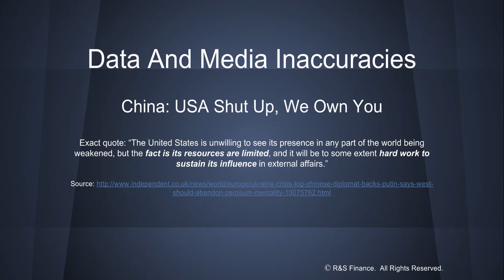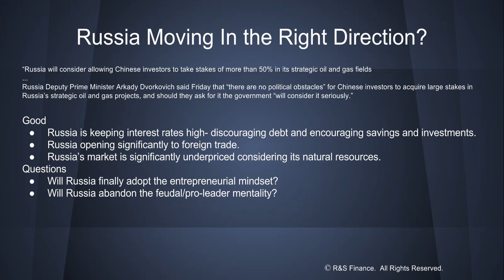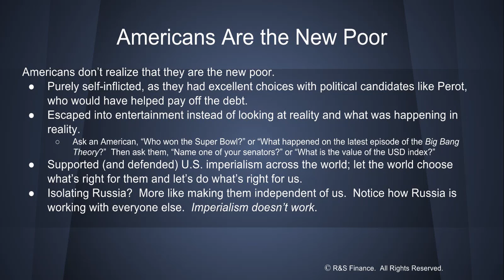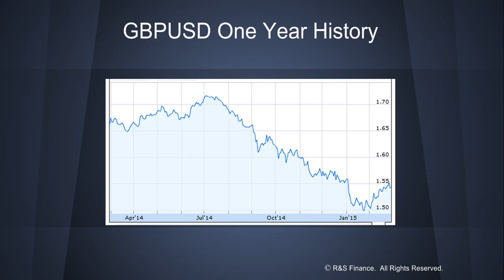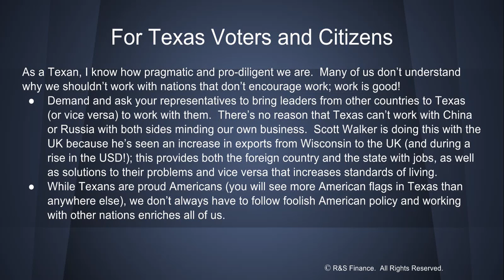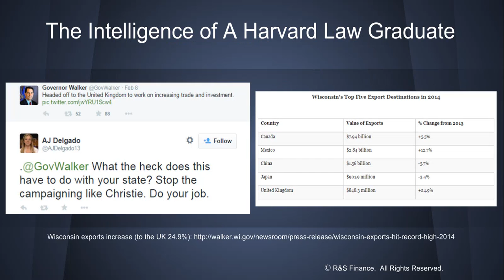China To USA: "We Own You, Shut Up"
Apologies for the long video, but it's urgent that Texans watch this; we don't want to burn bridges with countries we can trade with, as trade enriches both parties involved in the trade.  Texans can help countries, like China, solve problems and they can help solve problems on our end too; this is how trade enriches all of us.